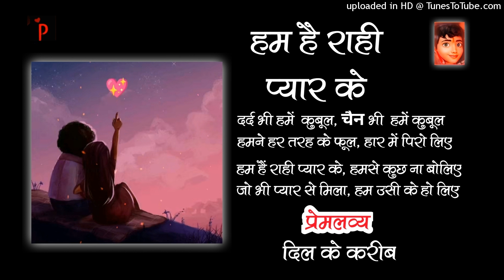Hum Hain Raahi Pyaar Ke, Humse Kuchh Na Boliye - Mithila Premi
Hum Hai Raahi Pyaar ke  - Abhijeet Bhattacharya

ORIGINAL CREDIT
Hum Hain Raahi Pyaar Ke, Humse Kuchh Na Boliye is a beautiful hindi song from 1957 bollywood film Nau Do Gyarah.
 Composed by S. D. Burman.
Kishore Kumar has sung this song
 Lyrics are written by Majrooh Sultanpuri